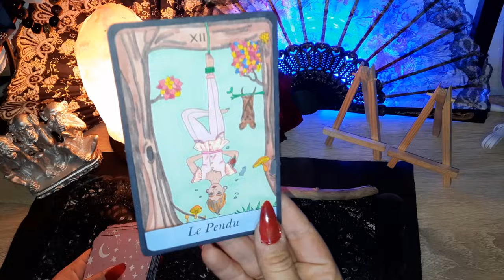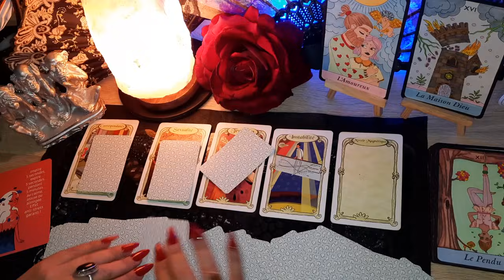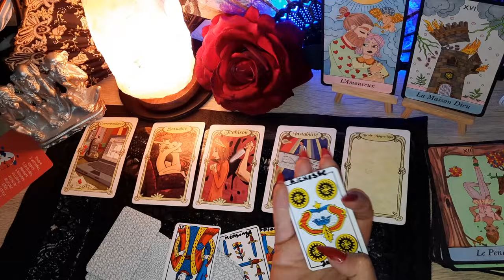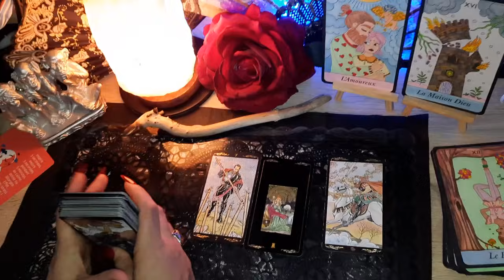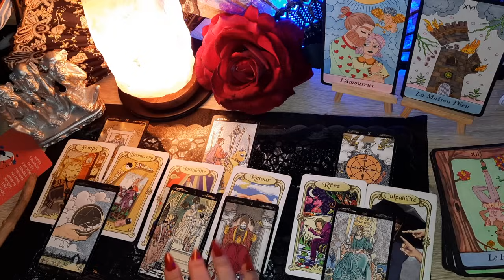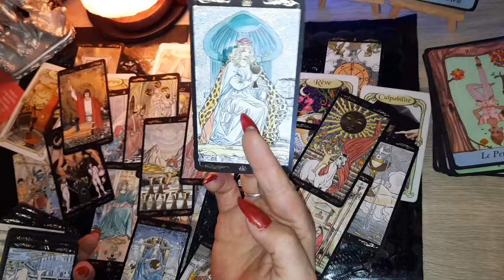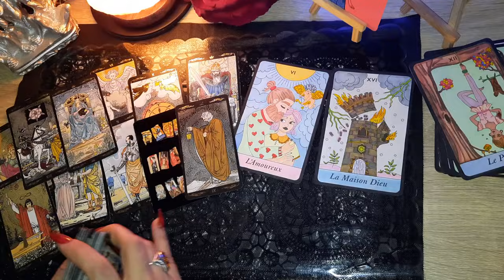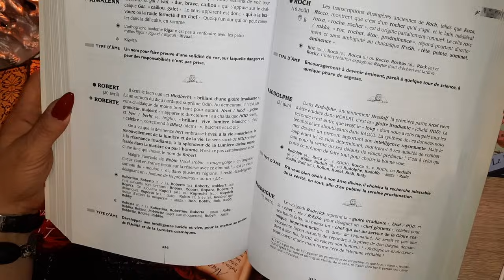❤ RESTEZ DiSCRETS ! COUP DE FOUDRE RÉCiPROQUE ~ TON AUTRE EST PRÊT MAiS PROTÉGEZ-VOUS ~ 👑🌺👑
👑 POUR ACHETER LES MERVEILLEUX ORACLES, L' ORACLE DES HEURES MIROIRS & L'ORACLE DE MADEMOISELLE G DE MA DOUC'SOEUR SOPHIE 🍒🥰

👑 POUR ACHETER LE MERVEILLEUX ORACLES DES ORACLES & GUÉRISSEURS DE MA DOUC'SOEUR DE COEUR LAETIZIA MARIA CRÉMA 🍒🥰

🍒 JE VOUS M ~ GABY'S LOVE  🐈‍⬛💋